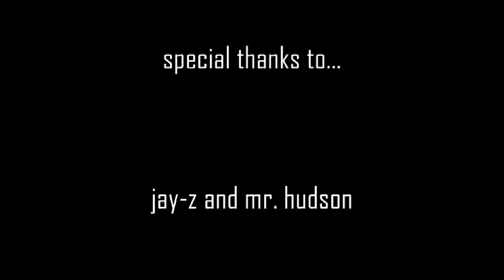sid the italian greyhound compilation